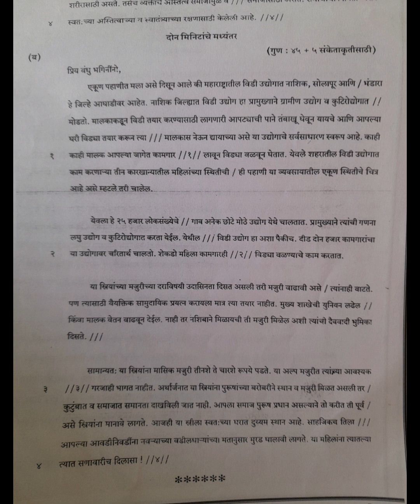Marathi Shorthand Dictation: @80 Wpm: GCC Nov 2001 B : मराठी लघुलेखन: